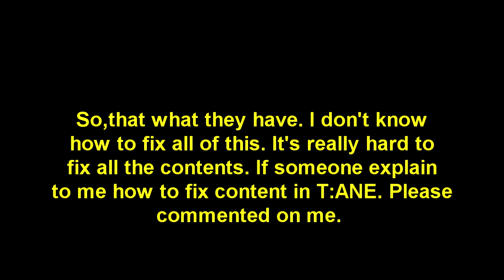T:ANE Issues Contents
I know guys,This is serious how ways to fix all the contents in T:ANE (Trainz:A New Era) If someone explain this.